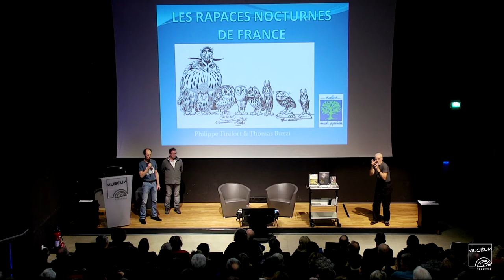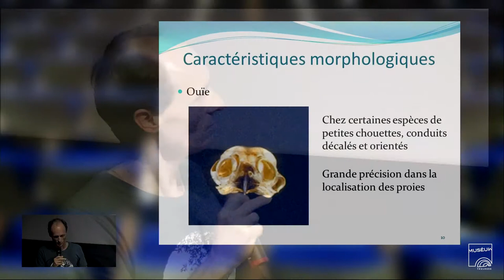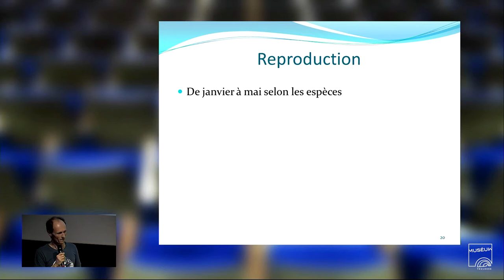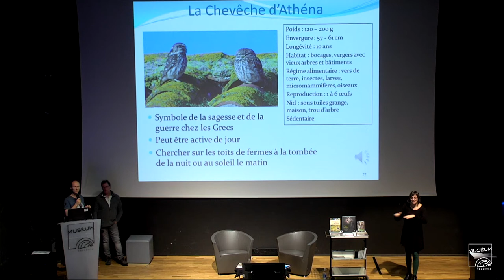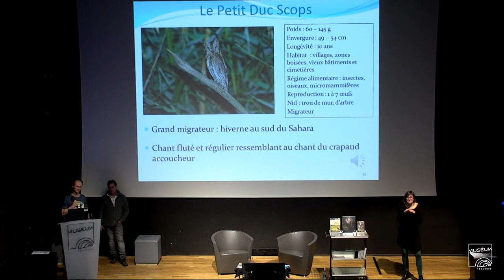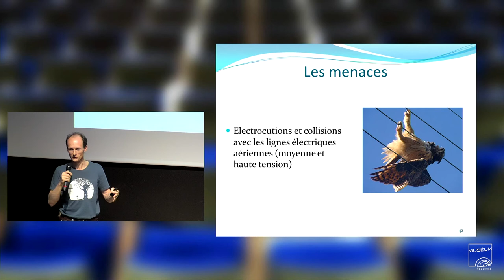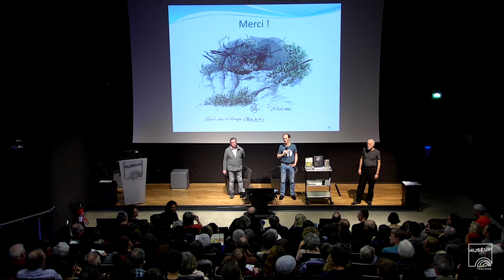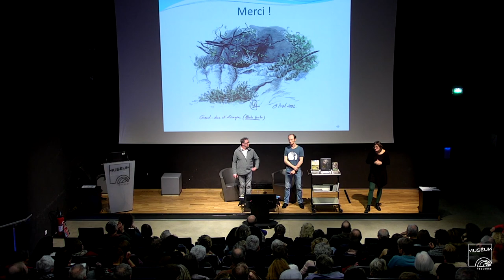Rapaces nocturnes, les maîtres de la nuit - Thomas Buzzi et Philippe Tirefort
De jour comme de nuit, chouettes, aigles, vautours... sont les maîtres de nos ciels. Entourés de légendes et évocateurs d'une nature puissante, les rapaces génèrent fascination et respect. Fauconnier, vétérinaire, dresseur, ingénieur aéronautique... nous aideront à prendre notre envol. Ouvrez grand vos yeux et vos oreilles, vous allez prendre de la hauteur !

Et si nous regardions de plus près les caractéristiques physiques des rapaces nocturnes ? Quelles sont les espèces présentes en Occitanie ou plus précisément proches de Toulouse ? Nous passerons en revue leur habitat, leur alimentation, leur reproduction et chercherons à comprendre comment les protéger grâce à l’éclairage des ornithologues de l’association Nature Midi-Pyrénées.

Thomas Buzzi, naturaliste
Philippe Tirefort, ornithologue à Nature Midi-Pyrénées